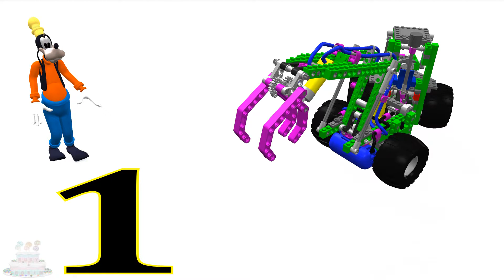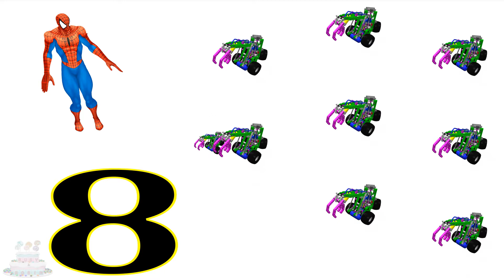Leren Nummers Speelgoed Haak Vrachtauto Videos Kinderen Spiderman